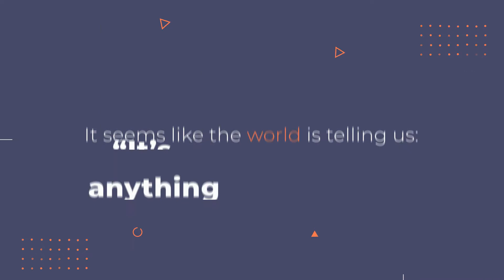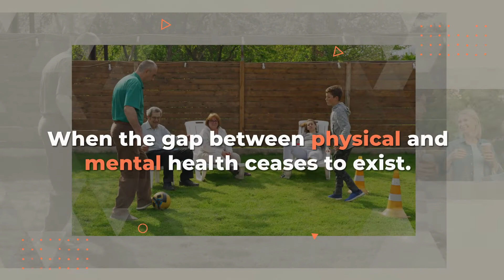Goodera Mental Health Campaign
75% to 95% of people with mental disorders in low and middle-income countries are unable to access mental health services at all, and access in high income countries is not much better.
Volunteer with Goodera to destigmatize mental health issues, and show your support to those who are struggling. Let’s create a world where no matter how you feel, there is always someone HereForYou.